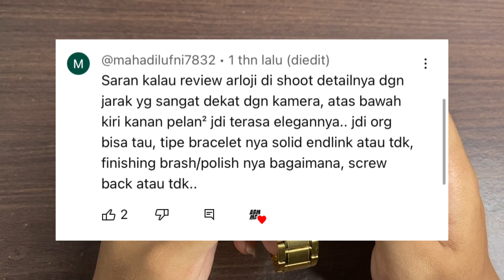Jam Tangan Alba setelah pemakaian 1 Tahun Lebih 7 Bulan, Gimana kondisinya sekarang?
Review jam tangan alba setelah satu tahun

Jika kamu ingin cari video yang lainnya sesuai dengan minat kamu di channel ini, bisa kamu cari di playlist.
Semua konten di dalam video ini berdasarkan 3,7% research dan 96,3% adalah opini pribadi saya. Terimakasih sudah klik video ini, kamu sudah mendukung kreator youtube kecil seperti saya.

Copyright©️2024 - Abim mediA